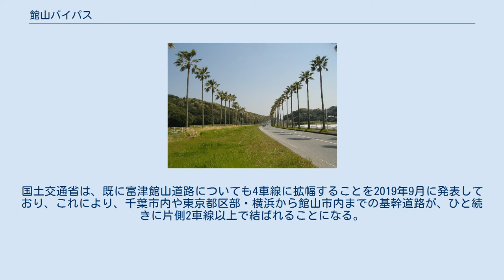館山バイパス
館山バイパス（たてやまバイパス）は、千葉県の館山市南総文化ホール前交差点を起点とし、南房総市多田良交差点を終点とする国道127号のバイパス道路である。
 館富トンネル南口付近より館山市街方面を望む 旧道は千葉県道302号館山富浦線であり、当道路は旧道に対し館山市街の東側を縦貫している。
1986年4月7日に部分開通したのち、1993年3月25日に全線開通し、沿線はロードサイド型の大型ショッピングセンターが多数出店している。
こうして商業の中心は、館山駅前からバイパス周辺へと移り変わった。
なお、館山市と南房総市の境には、延長212mの館富トンネルがある。
 南房総市の富浦ICにて富津館山道路に接続しており、千葉市や東京都心部と館山市内を直結する役目を持つ。
 観光シーズンを中心にたびたび渋滞が発生しているが、その対策として往復4車線化の計画が策定され2008年度に着工した。
工事は、南総文化ホール前交差点から那古交差点までの区間で行われ、2009年3月31日に終了し、引き続き、那古交差点から川名地区交差点までの4車線化が2015年8月に終了した。
 残りの館富トンネルを含めた、富津館山道路富浦IC出入口までの区間のボトルネックについても解消するよう、地元団体から国土交通省へ要望がされていたが、令和2年（2020年）度の日本国政府予算にて、調査設計費を計上することが2020年7月に明らかとなった。
国土交通省は、既に富津館山道路についても4車線に拡幅することを2019年9月に発表しており、これにより、千葉市内や東京都区部・横浜から館山市内までの基幹道路が、ひと続きに片側2車線以上で結ばれることになる。
 平日24時間交通量（平成17年度道路交通センサス）